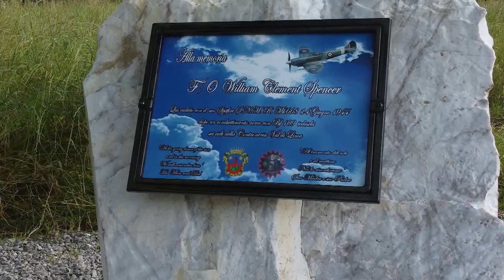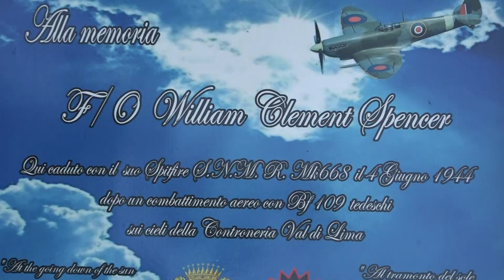Un monumento in ricordo del pilota inglese Spercer morto per un atterraggio di fortuna nel '44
Una lapide per ricordare un pilota, il sergente Spencer, che trovò la morte proprio in questo luogo; siamo sul greto del Serchio in località “Le piagge dei combattenti” a Ghivizzano,  dove nel lontano 4 Giugno del 44 il Sergente Pilota William Spencer tentò un atterraggio di fortuna con il suo Spitfire della RAF.